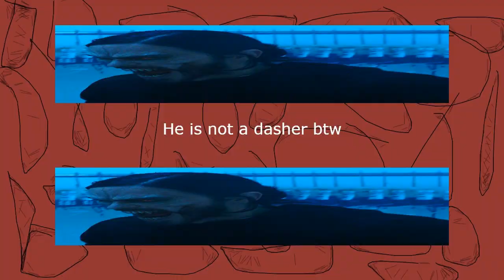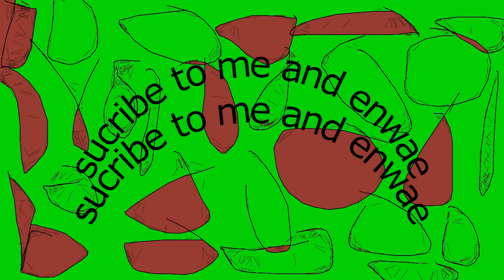My non-gd friend plays 5 levels of increasing difficulty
Made with mr. wae